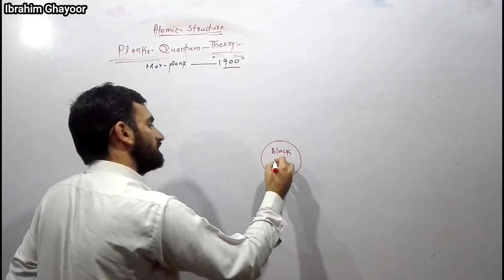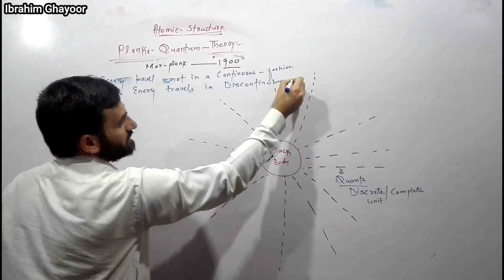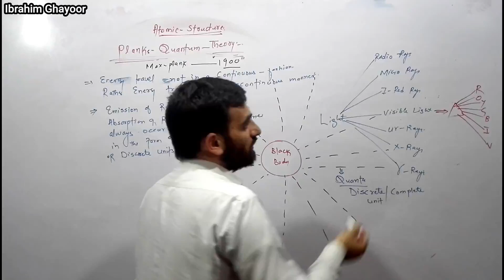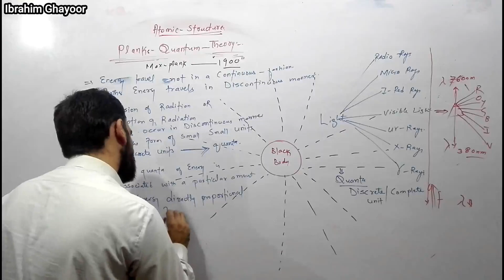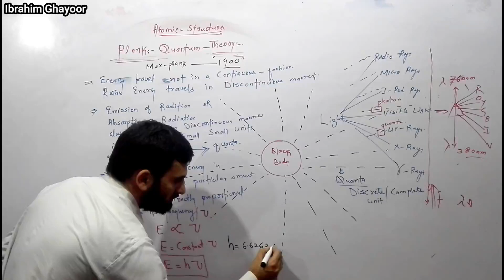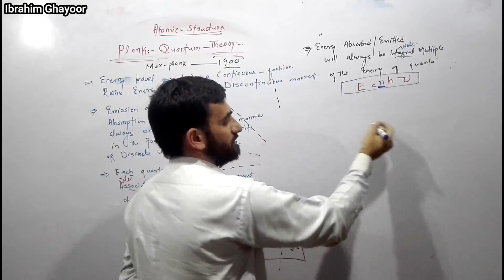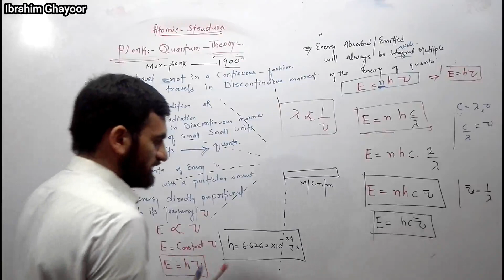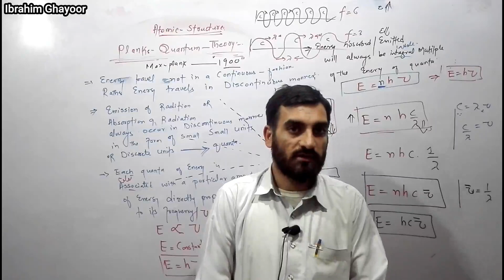Planks Quantum Theory | Fsc Chemistry | Atomic Structure | Max Plank Theory | Pashto Language